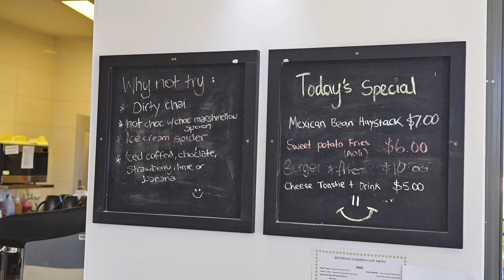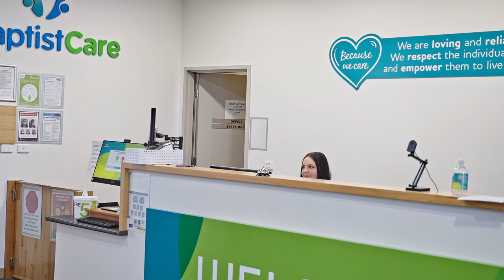BaptistCare Bethshan Gardens